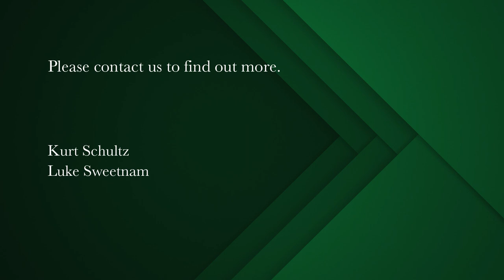3 bedroom house for sale in Observatory (Cape Town) | Pam Golding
Beautifully maintained, 3-bedroom home in the heart of Observatory
This beautiful Observatory home has more to offer than meets the eye. It is the complete package, at the right price.

As you enter this fantastically maintained victorian home, a lovely long hallway greets you with the 3 spacious bedrooms with BIC's off to the left. This opens up onto the large and neat open-planned dining, living and full-featured kitchen filled with light and perfect for hosting friends and family.

Two full bathrooms, with the main bathroom being very large including a shower, bath, basin and toilet, and the en-suite bathroom having a shower, basin and toilet, a must have for any family home.

The parking bay in the front of the house has been covered by a beautiful deck creating a fantastic outside entertainment space along with the undercover patio. Prefer the parking? The sellers are happy to remove a portion of the deck to re-add the parking back in prior to transfer.
A lane runs all the way down the side of the home, then wrapping around the back for the convenient astroturfed courtyard, with washing line.

This property will appeal to all, from investors, to first time buyers or a couple wanting to start a family. It is in close proximity to major transport routes, as well as the lovely vibe of lower main road, packed with restaurants and coffee shops.